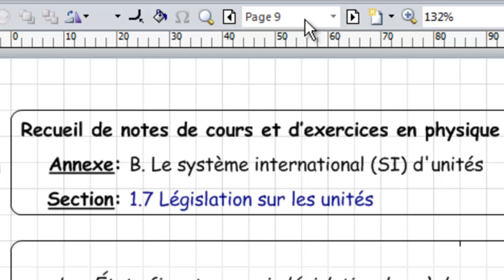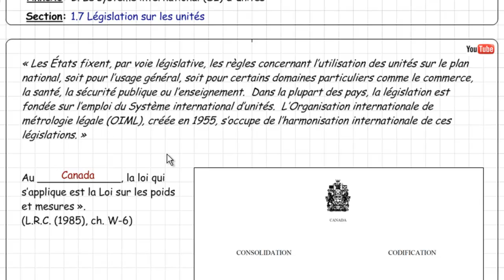00B 1.7 Législation sur les unités